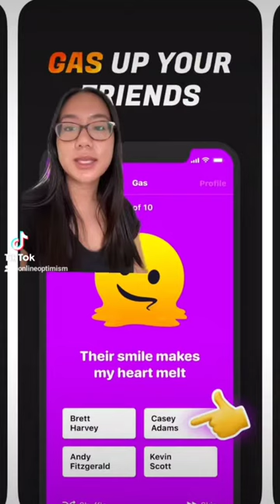Gas up your friends with the #1 trending app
If anyone remembers TBH, this is by one of the same founders!